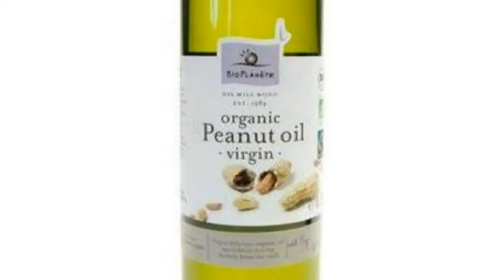ChefVantage Olive Oil Sprayer B01LYOY5RH for YouTube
ChefVantage Olive Oil Sprayer B01LYOY5RH

Pump spray atomizer for Olive oil, vinegar, citrus.  Your special blend of herbs and spices for that specialty item everybody knows and loves.  Get an even coverage by atomizing with this misting atomizer pump spray. Your Kitchen special blends are easily identfiable through the glass. Fill your formula and let it steep by nature ready for application.  Spritz formulas ready and on demand in your collected spritzer collection. Know the freshness and content of what you are putting on your food. Or putting your food onto.

Comparatively speaking the ChefVantage atomizer will far outlast a can of PAM at a far less expensive operation budget. Using a blend of Canola (453 degree smoke), and Rice Bran (497 degree smoke point) and a sprig of fresh Rosemary from the garden as an anti-oxidant your skillet no stick spray cost about four cents per ounce compared to PAM spray at around a dollar twenty five cents. Best of all your mix of non stick spray will not have Dimethyl Silicone or Cryptic material like "Propellant" which could be anything like propane, butane, iso-butane, or light petroleum gas. Yum!

     ==--+ Product sample provided for fair review
     MDL#:
     ASIN: B01LYOY5RH